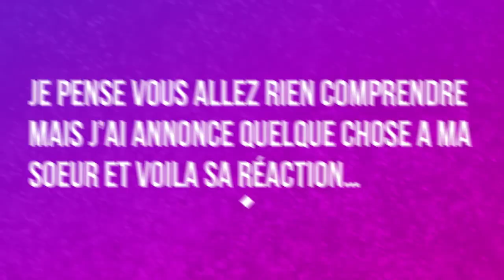DEPART EN VACANCE ! JE FAIS PLEURER MA SOEUR... - VLOG #1 EN VACANCE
HEY !

👉🏻 Dis moi des idées de vidéo dans les commentaires...

🌈 PARTAGE 🌈

🎬  COMMENTE  🎬

♢ Je monte avec imovie et filmora (sur mac)

➢ Je m'appelle Eva
➢ J'ai 16 ans (15 avril 2003)
➢ J'étudie l'anglais, l'espagnol et le français

→ intro : TroyBoi - Amadeus

😉 Je te fais pleins de gros BISOUS et j'espère te revoir la semaine prochaine pour une nouvelle vidéo 😉

 BISOUS